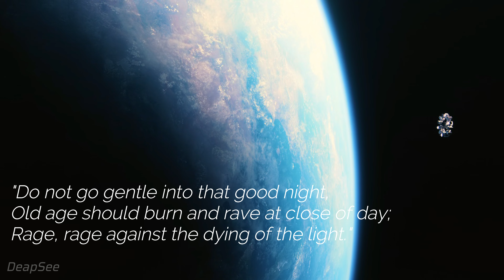M-Brane Theory || Interstellar || 4K UHD Edit ✨ [ No Time for Caution ]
It does't discuss the same concept but, I thought it was interesting enough to combine them together. Enjoy

Watch in higher quality (1080p / 2160p) to get the best experience!

Video Clips Used:
True Detective Season 01 Episode 05 (2014)
Interstellar (2014)